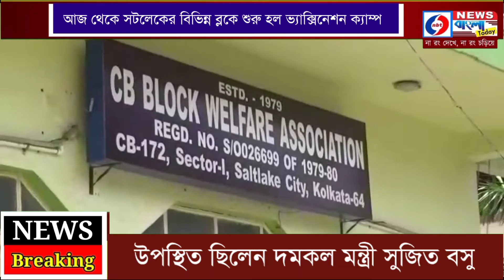আজ থেকে সল্টলেকের বিভিন্ন ব্লকে শুরু হল ভ্যাক্সিনেশন ক্যাম্প